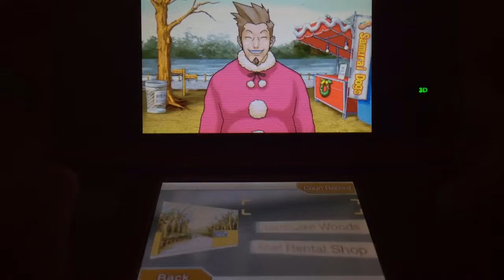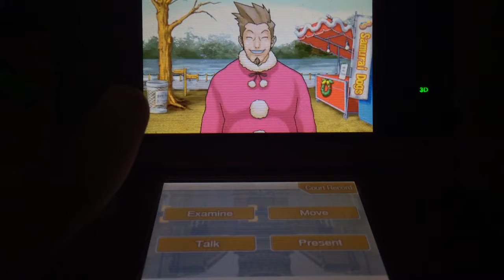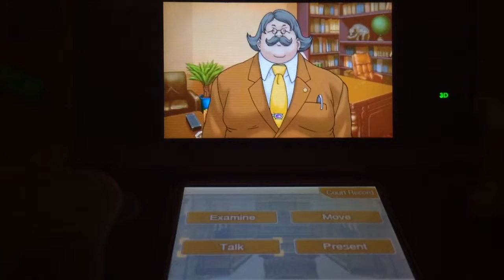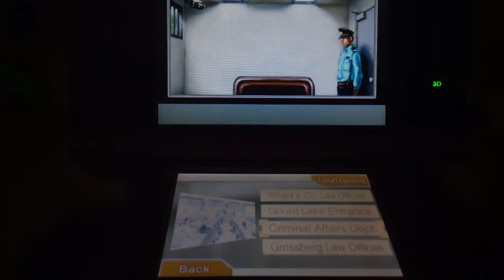Phoenix Wright Ace Attorney Episode 18: Turnabout Goodbyes (Day 1 Investigation Part 2)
Gyakuten Saiban or Ace Attorney does not belong to me. Everything about the franchise belongs to Capcom.
So please don't sue me!!